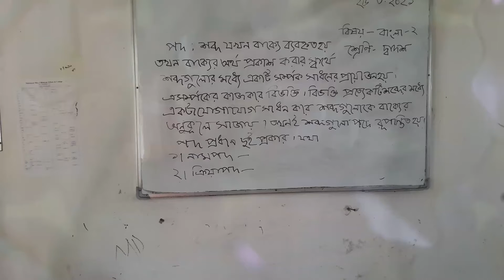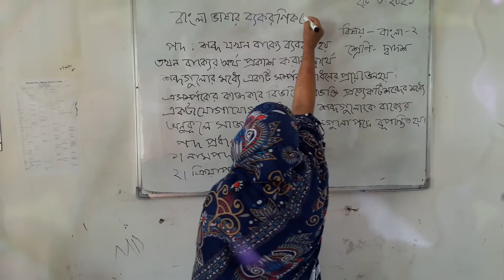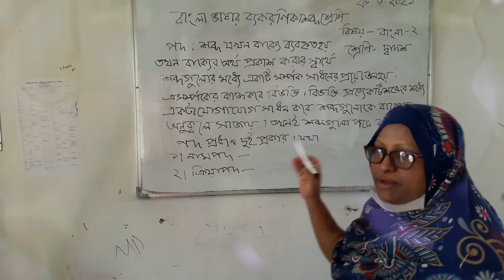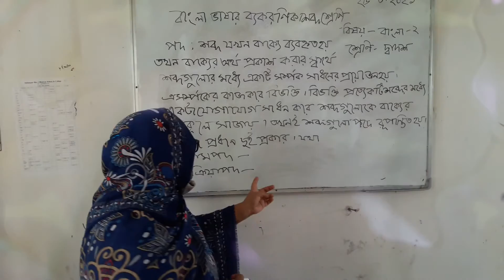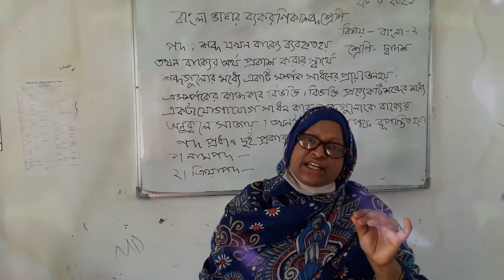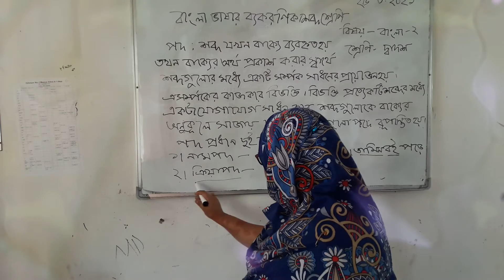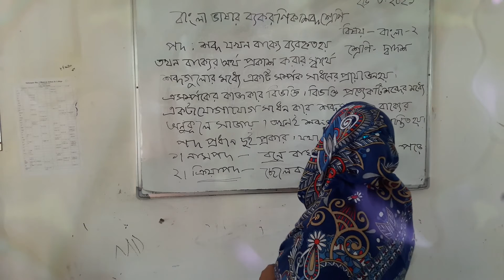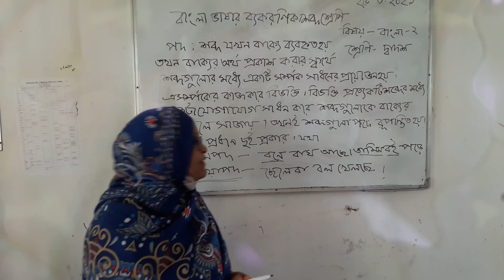Rasheda Begum(Lecturer Bangla)Sultanpur HB School&College,Subject-Bangla,Class-/HSC BM